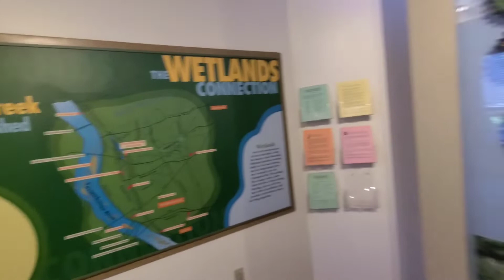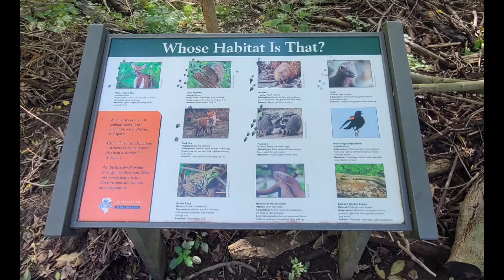Things to see